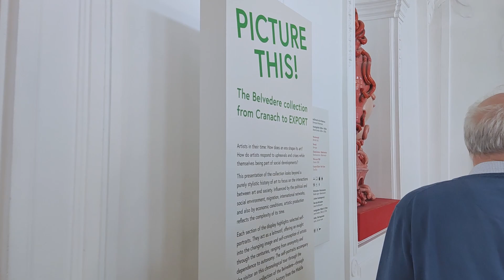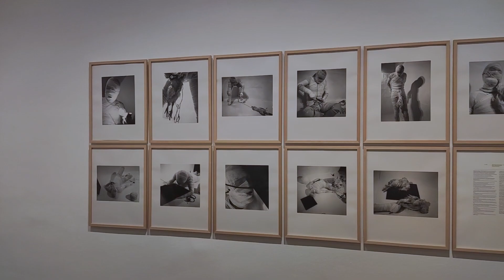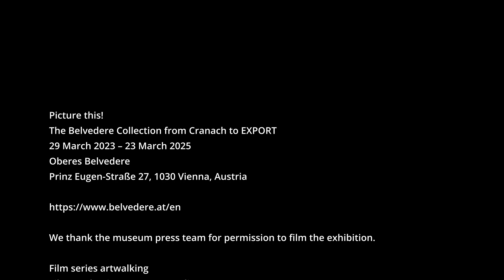Picture this! The Belvedere Collection from Cranach to EXPORT / artwalking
Artists in their time: How does an era shape its art? How do artists respond to upheavals and crises while themselves being part of social developments?
This presentation of the collection looks beyond a purely stylistic history of art to focus on the interactions between art and society. Influenced by the political and social environment, migration, international networks, and also by economic conditions, artistic production reflects the complexity of its time.
Each section of the display highlights selected self-portraits. They act as a leitmotif, offering an insight into the changing image and self-conception of artists through the centuries, ranging from anonymity and dependence to autonomy. The self-portraits accompany the visitor on this chronological tour through the world-famous collection of the Belvedere—through eight hundred years of art history from the Middle Ages to the 1970s.

Curated by Björn Blauensteiner, Verena Gamper, Sabine Grabner, Arnika Groenewald-Schmidt, Maike Hohn, Alexander Klee, Harald Krejci, Georg Lechner, Katharina Lovecky, Franz Smola and Luisa Ziaja.

Picture this!
The Belvedere Collection from Cranach to EXPORT
29 March 2023 – 23 March 2025
Oberes Belvedere
Prinz Eugen-Straße 27, 1030 Vienna, Austria

We thank the museum press team for permission to film the exhibition.

Film series artwalking
Film Production & Arts Journalism
© Goes :Art | Channel TV

Camera and Film Editing
Jesus Rivero

Your support will help us keep running and improve our online platform.